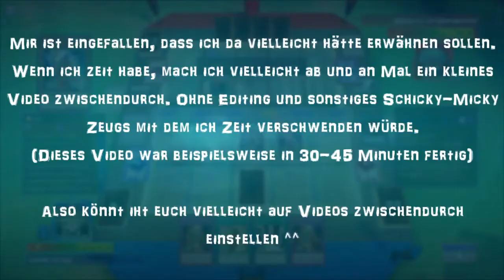RE-UPLOAD: Legt euch nicht mit Loki an !